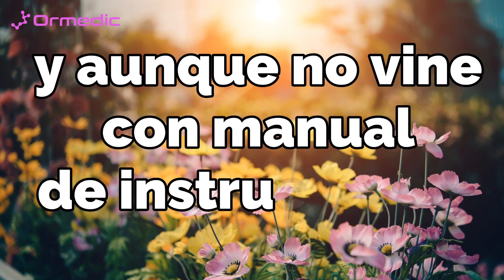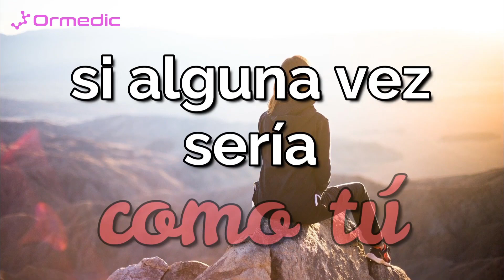FELIZ DÍA DE LA MADRE